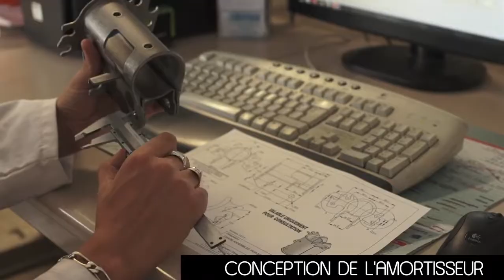Incenters Media | Record France promo video